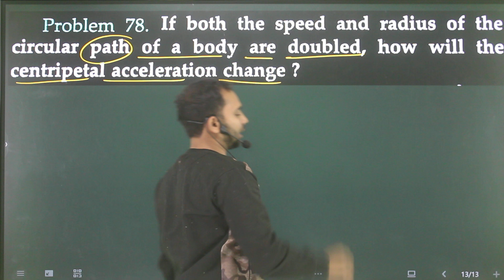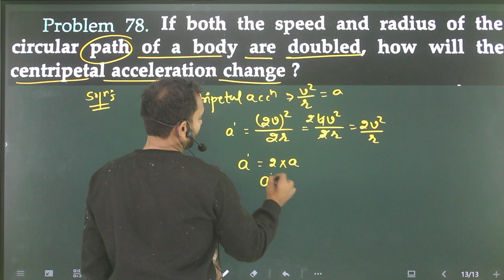Problem-78 Motion in a plane very short : If both the speed and radius of the circular path of a bod